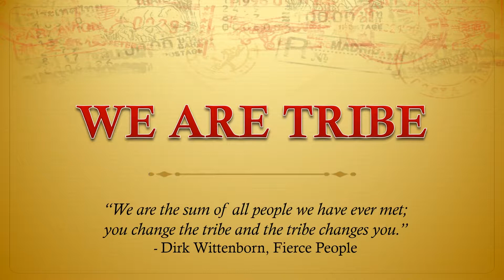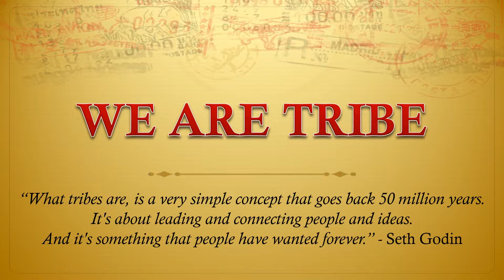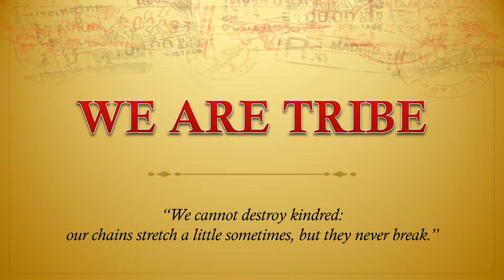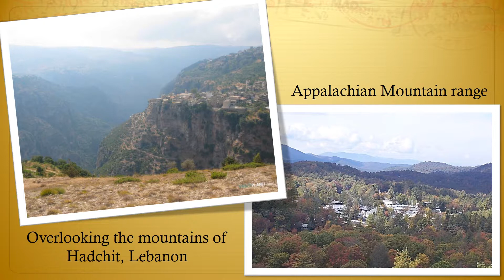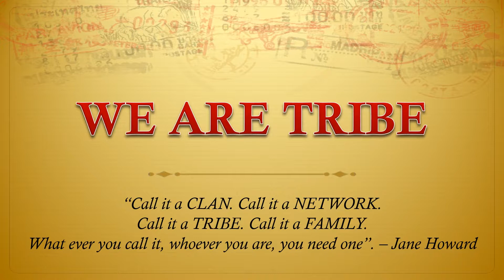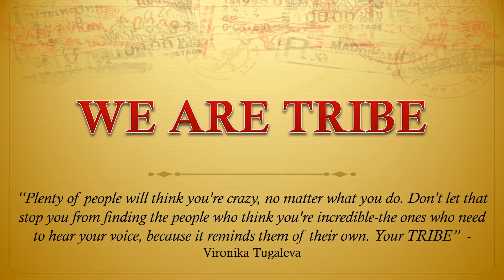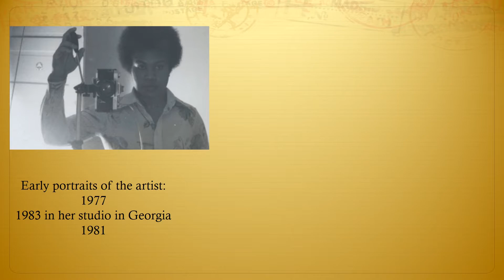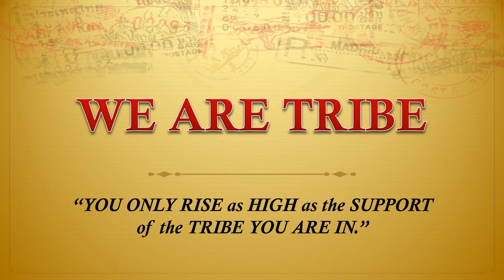2017 Underwood Lecture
The 2017 (42nd annual) David L. Underwood Lecture:
"We are Tribe: Tribes and Why We Need Them"
Janis Nesser-Chu, Academic Dean, Liberal Arts